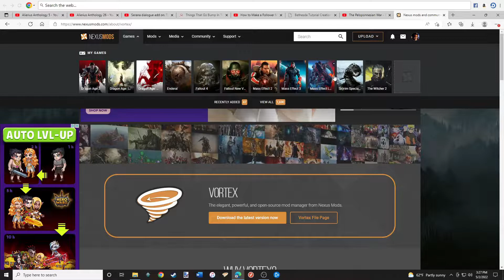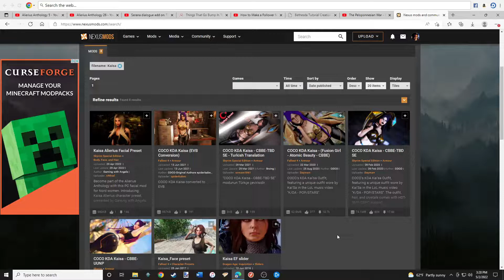Alierius Anthology 27